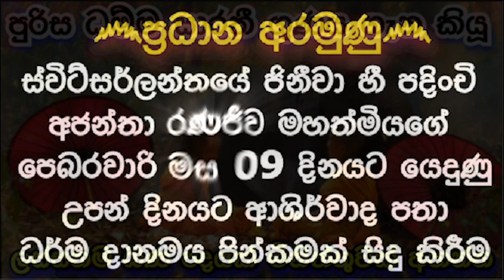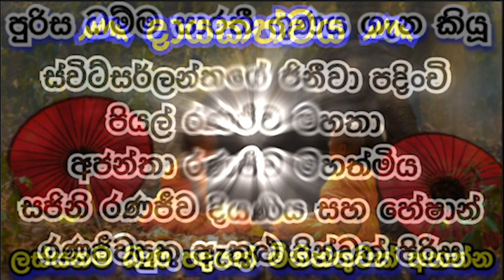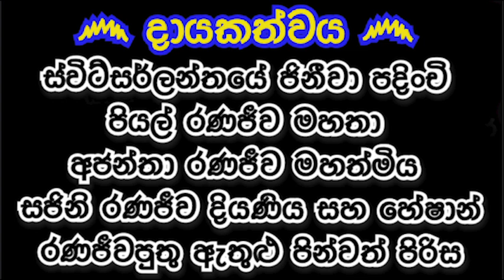පුරිස ධම්ම සාරතී ගුණය ගැන ඇසූ ලස්සනම බණ පදයක් මිනිත්තුවක් අහන්න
෴ප්‍රධාන අරමුණ෴
ස්විට්සර්ලන්තයේ ජිනීවා හී පදිංචි අජන්තා රණජීව මහත්මියගේ පෙබරවාරි මස 09 දිනයට යෙදුණු උපන් දිනයට ආශිර්වාද පතා ධර්ම දානමය පින්කමක් සිදු කිරීම